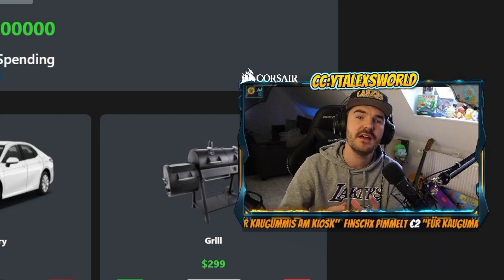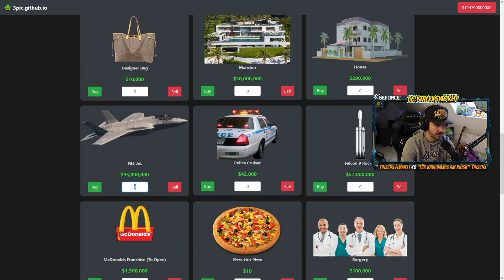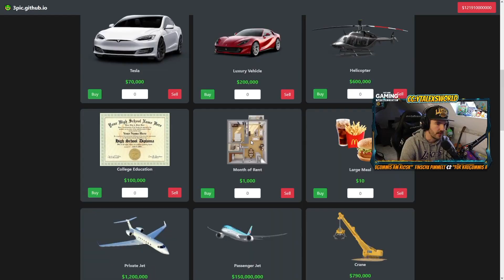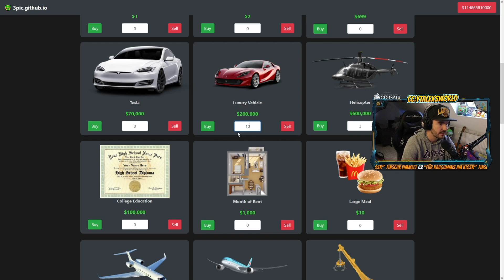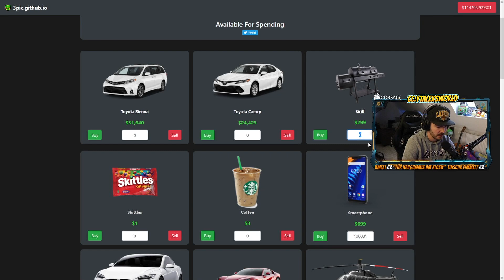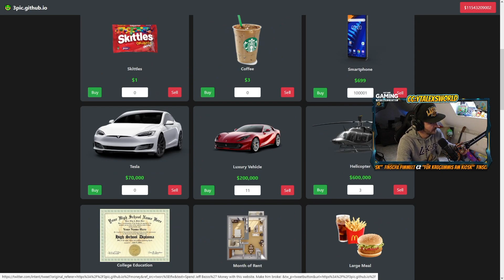EINMAL SO REICH SEIN WIE JEFF BAZOS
Unten Findest du alle Informationen

                                                Links
Link TeamSpeak : AlexS.Teamspeak.de
Hier könnt ihr mich unterstützen :)

Mikrofon Halterung

Mikrofon Mischpult

Streaming Kamera 1

Streaming Kamera 2

Vlog-Cam 2

Headset 2

Mit jedem gekauften Produkt unterstützt ihr mich um weiterhin tolle und
einzigartige Streams und Videos für Euch zu drehen :)